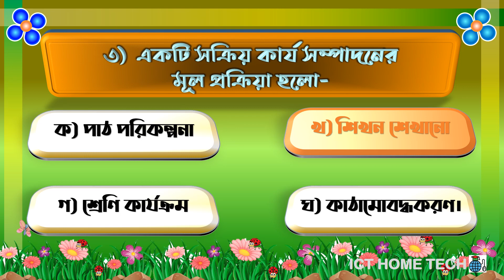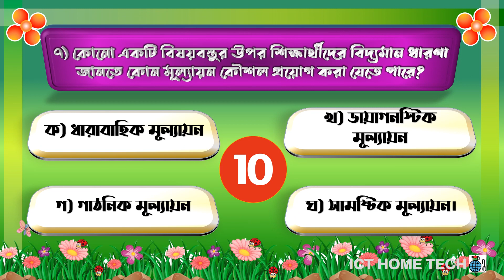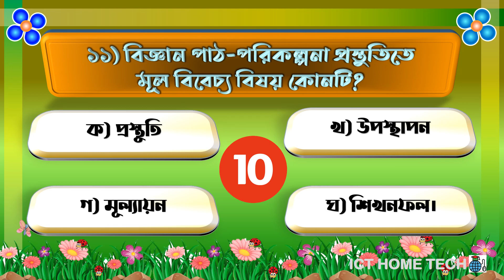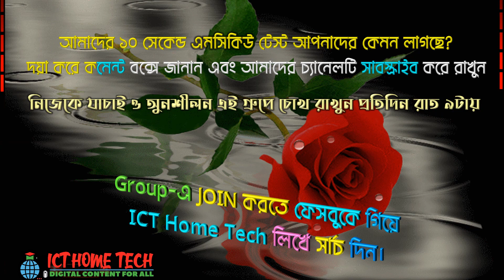MCQ TEST Science PK; Chapter 07 I প্রাথমিক বিজ্ঞান (শিক্ষণবিজ্ঞান) নৈর্ব্যক্তিক অভীক্ষা; ৭ম অধ্যায়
10 Seconds MCQ TEST Science PK; Chapter 07
ডিপিএড প্রাথমিক বিজ্ঞান শিক্ষণবিজ্ঞান ১০ সেকেন্ড নৈর্ব্যক্তিক টেস্ট; অধ্যায়-০৭